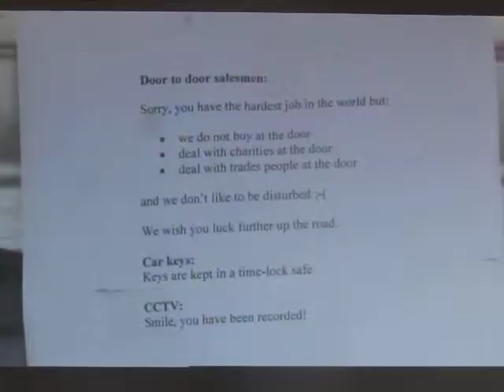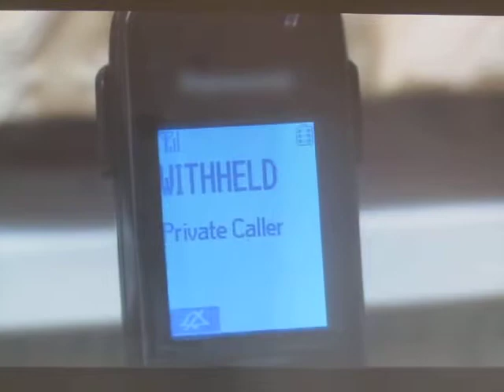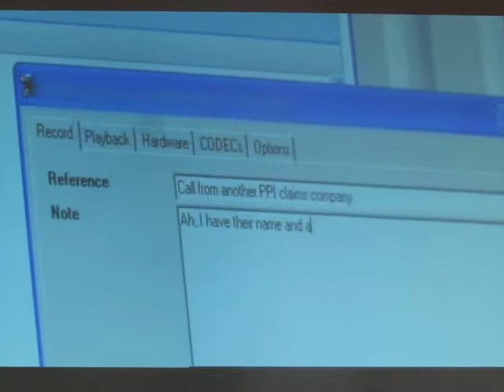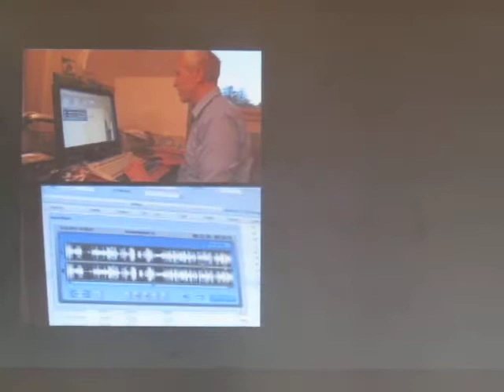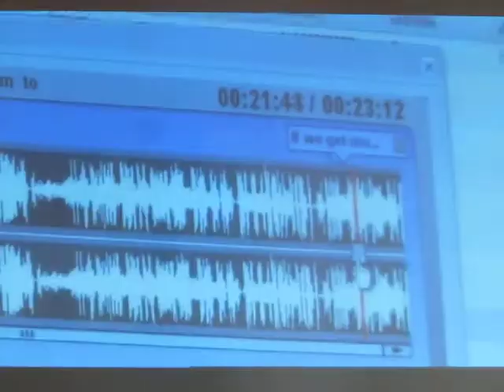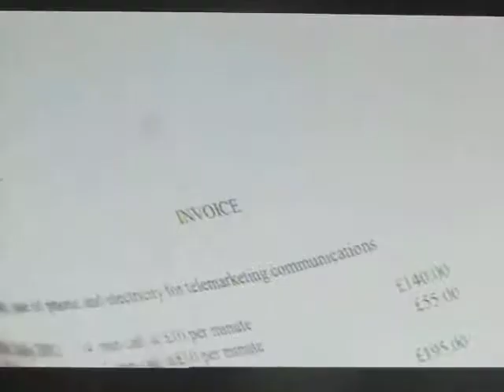Cold calling: Richard Herman on Don't Get Done Get Dom.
An episode of Series 7 of Don't Get Done Get Dom was about Richard Herman's approach to cold callers.